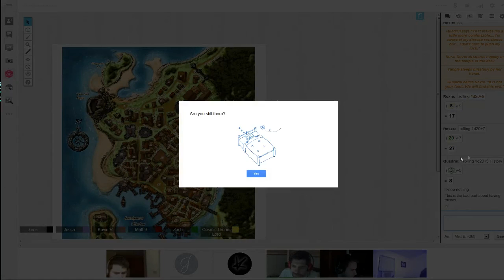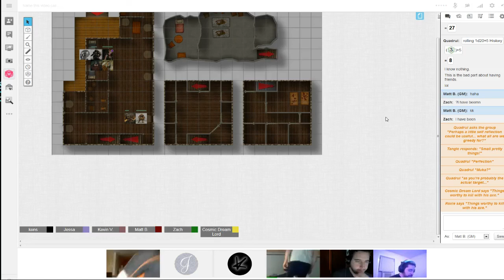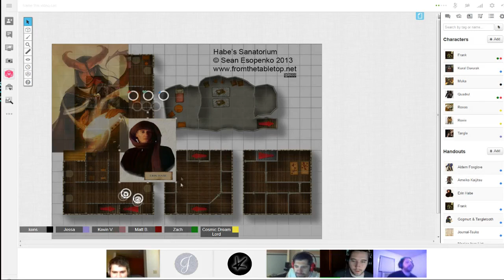Pathfinder: Rise of the Runelords | Episode 51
Let's continue our journey, as we play through Book 2 of Rise of the Runelords.